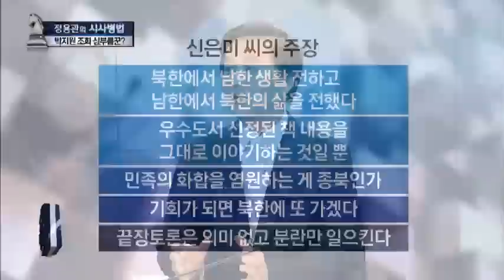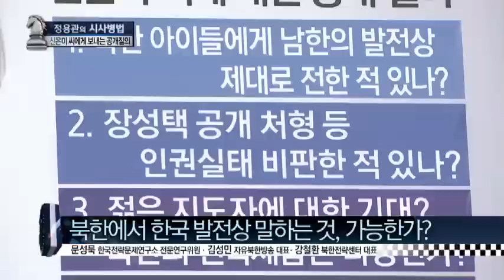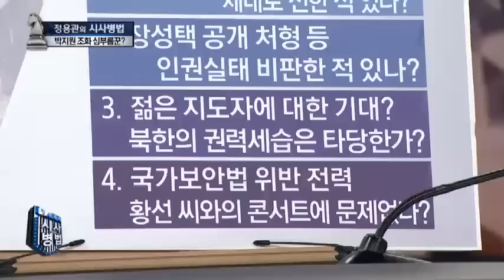신은미, 北의 어두운 부분 외면하는 이유는?_채널A_시사병법 164회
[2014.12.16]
출연: 문성묵 한국전략문제연구소 연구위원, 김성민 자유북한방송 대표, 강철환 북한전략센터 대표

신은미 씨에 대한 공개 질의 4가지
北에서 남한 발전상 제대로 전한 적 있나?

北 인권 실태 비판한 적 있나?
장성택 처형·수용소 등 北 인권문제 외면하나?

북한의 권력 세습은 타당한가?
신은미, 북한 권력 세습은 왜 비판 않나?

국가보안법 위반 전력 황선 씨와의 콘서트 문제없나?
신은미, 황선의 국보법 위반 전력 몰랐나?

〈평일〉
08시 00분 라디오쇼 정치시그널 (유튜브 라이브)
08시 50분 김진의 돌직구 쇼
10시 20분 김진의 더라방 (유튜브 라이브)
12시 00분 뉴스A 라이브
15시 50분 강력한 4팀
17시 20분 뉴스TOP10
19시 00분 뉴스A

〈주말〉
12시 00분 토요랭킹쇼·뉴스A 라이브
17시 40분 뉴스TOP10
19시 00분 뉴스A